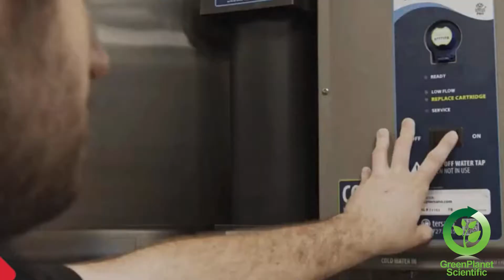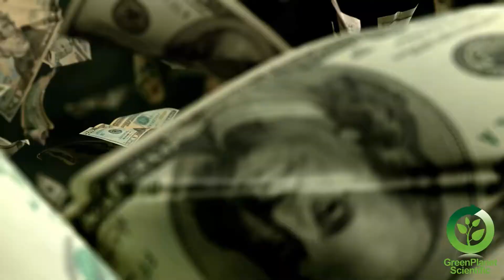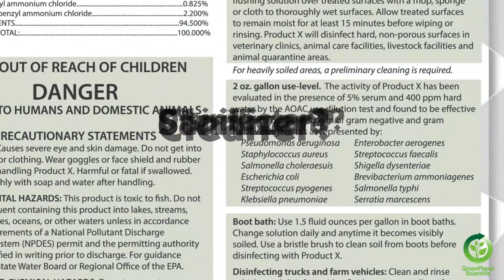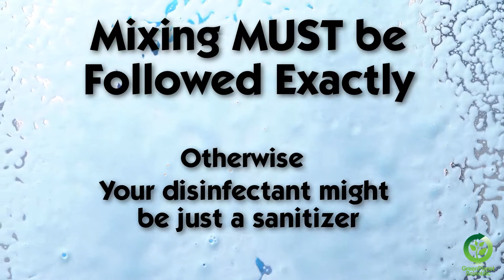Cleaning, Sanitizing, Disinfecting, Sterilizing Levels Explained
🌱  Green Planet Scientific has the perfect, healthy sanitation process for healthcare, assisted living, schools, restaurants, grocery, resorts, transportation, athletics, businesses and homes.

If you care about your facility and employees you will love Green Planet Scientific.

📚  Where did you hear of Green Planet Scientific first? Tell us all about it in the Comments!

If you're health conscious, love simplicity, and care about the environment, then our products and our Channel might be right for you!

Our products have been specifically engineered to be environmentally friendly choices for all your cleaning, sanitation, and laundering needs.

Consider us for your next sanitizer (SAO - stabilized aqueous ozone), disinfectant, germicide, environmental cleaner, odor control, laundry, stain remover, hand sani-tizer (Purell & Gojo), or cleaning equipment product purchases.

We are competitively priced and provide outstanding environmentally friendly quality products and customer service.

Try us and become another satisfied customer!

🌿 Eco-Friendly (and Effective) Cleaning Products at GreenPlanet Scientific 🍀

With cleaning products, quality and effectiveness is as important as how environmentally friendly it is.
At GreenPlanet Scientific we understand the fine balance between effectiveness and safety that cleaning products need to have.

They need to be effective against odors like urine, dirt, and grime, while also ensuring a safe and sustainable environment for staff, customers, students and expensive facility equipment.
For example, a flame-thrower might do a great job killing microorganisms but, it would also severely damage surfaces contacted by the flame – not a viable solution!

With all our products, we look at environmental impact holistically. We evaluate each of our products for these three factors: